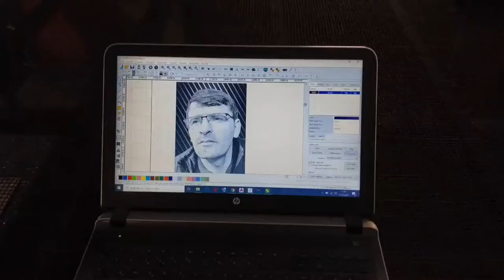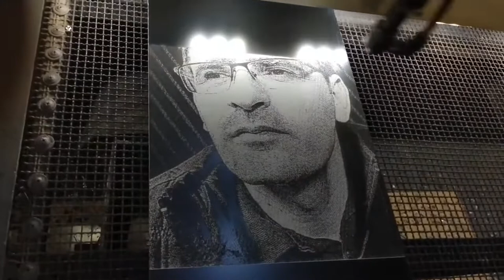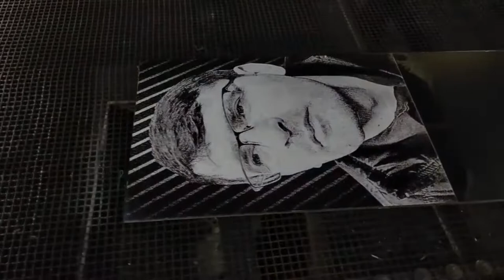Laser Photo Engraving , lazer fotograf kazıma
Laser Photo Engraving ,lazer fotograf kazıma  , kompozit panel üzerine fotograf tarama çalışması